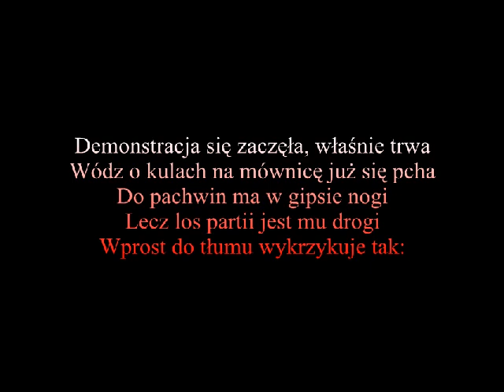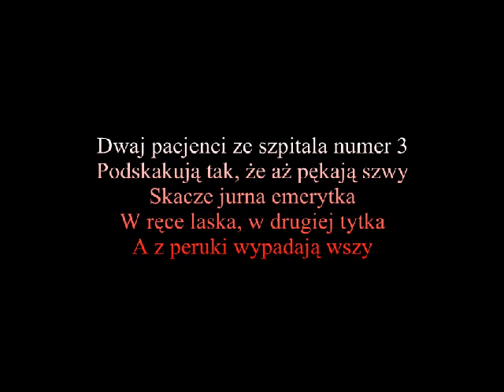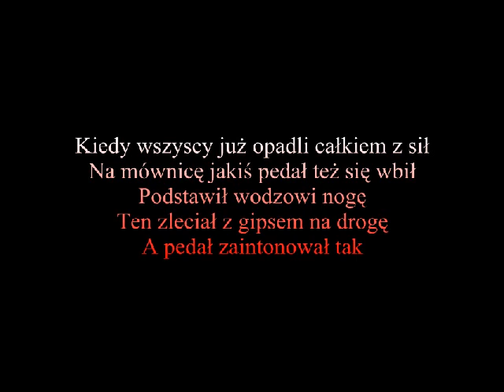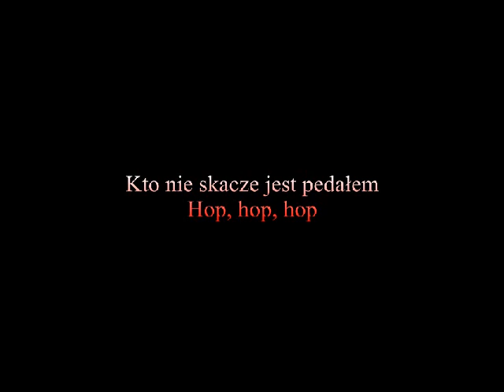Kto Nie Skacze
Utwór z płyty "W Waszym Imieniu"
Muzyka i tekst - Andrzej Vader